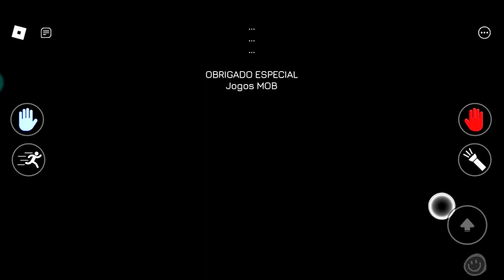Real Poppy Playtime Chapter 1, Blue Monster escape Huggy Wuggy update Halloween (Roblox version)